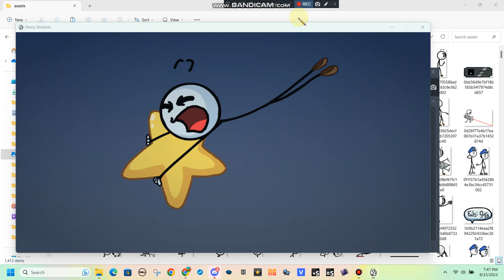Checking 0% ... 10 minutes left